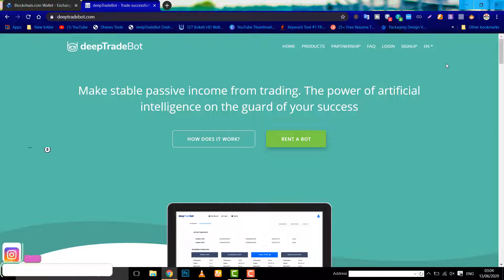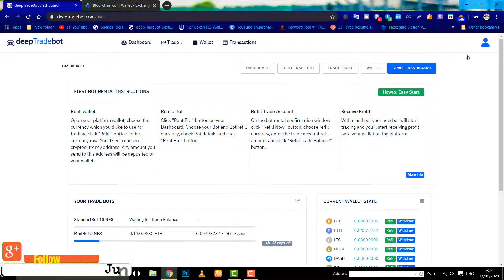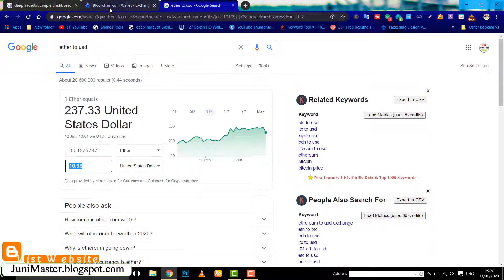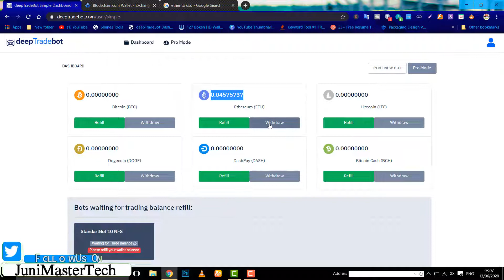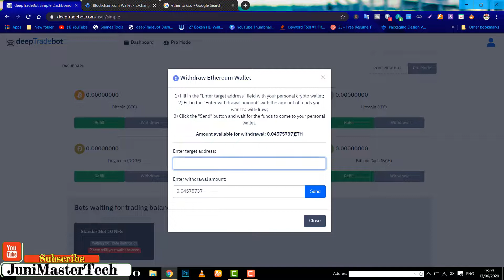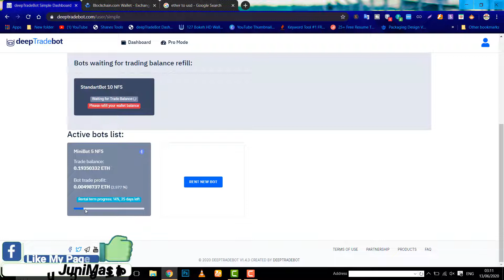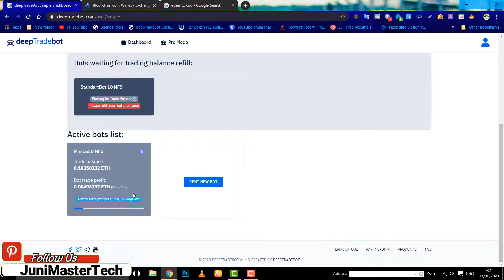I Earned 10$ Money From DeepTradeBot|DeepTradeBot Withdraw Payment Proof|Best Earning Site 10$/Day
How to Earn Money By DeepTradeBot|Online Paisa Kamany Ki Real Website|Best Earning Site 30$ Per Day Earn 30$ Per Day Online Free.

Learn How to Earn Money By DeepTradeBot. DeepTradeBot is a real website to earn money online by investing only 10$ and earn daily 30$ free. I found that this is the Best Earning Site 30$ Per Day can be earned easily by this website. All jobless people, students and girls are searching for the Online Paisa Kamany Ki Real Website to Earn 30$ Per Day Online Free. This is only one of the orignal "Paisa Kamany Ki Real Website" for all who want to invest a short money to earn a lot of money for long term this is a Best Earning Site for you. DeepTradeBot Earning Site is a real trading website to earn online a lot of free money from home. Students can earn by this site to pay their fee and expenses.

If you also searching for How to Earn Money, How to Earn 50$ Daily, how to make money online or earn money online at home and want to make money online by mobile phone this is best method for online earning in pakistan, online earning in india, online earning in USA, online earning in canada, online earning in Australia Even online earning in all over the world for free. This is online part time job and online part time jobs for students who want to know "pasay kamane ka asan tarika", He have to must watch this method of online earning in pakistan 2020 and Earn a lot of money online in pakistan at home with mobile, laptop or computer from internet.

Topics Covered
In This video I Try to Cover These topics:
How Much I Earned Money From DeepTradeBot
I Earned Money From DeepTradeBot
I Earned 10$ Money From DeepTradeBot
10$ Money From DeepTradeBot
DeepTradeBot Withdraw Payment Proof
Best Earning Site 10$/Day
Withdraw Payment Proof
10$ Withdraw Proof
How I make 10$ for Free
Original Website to earn money
Real Way to Earn Money Online
Real Earn Money Online
real earn money online with proof
how to earn money online app in pakistan
how to earn money online at home in pakistan
how to make money online in pakistan free
how to earn money online english
how to earn money online easy for students
how to earn money online easiest way
how to earn money online easily in hindi
how to earn money online free
how to earn money online from mobile in pakistan
online paise
online paise kamane ka tarika in pakistan
online kaise paise kamate hain
how to online paise kaise kamaye
online paisa kamana hai
online paise kaise hota hai
online paisa income
how to make money at home in pakistan
how to make money as a teenager in pakistan
how to make money home
how to make money hindi